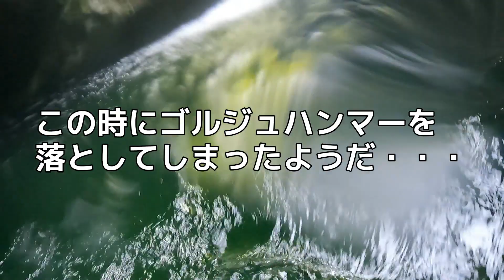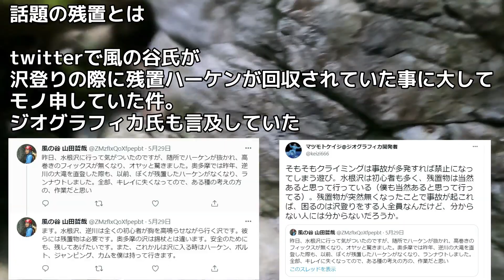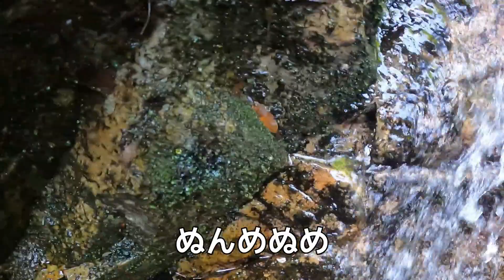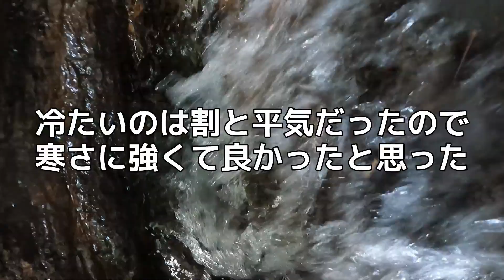大峰 明星ヶ岳 舟ノ川 三ツ嵓谷の完全遡行EP1[40m大滝初登への挑戦]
2022/6/4-5

2日間で大峰の舟ノ川水系に聳える三ツ嵓谷の完全遡行に挑んだ。
遡行グレードは3級上/Ⅳ。

登れる滝は全部登ろうと意気込んで挑む(ワンコさんが)。

1日目：メインは2条40m。この大滝を完登した記録は見当たらず、完登出来れば初登記録ではないかと思われる。

詳しくはブログをアップしたのでそちらをご参照くたさい。

野村さん

[撮影機材]
Insta360 ONE X2：
自撮り棒：
コカ・コーラ：